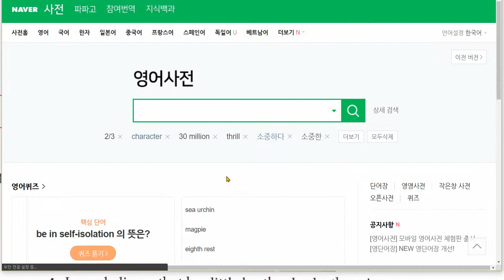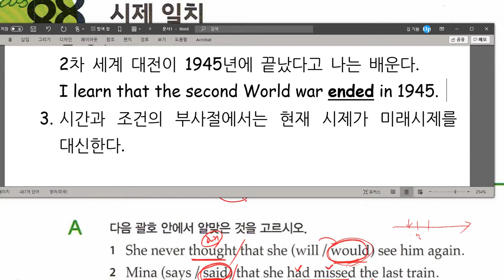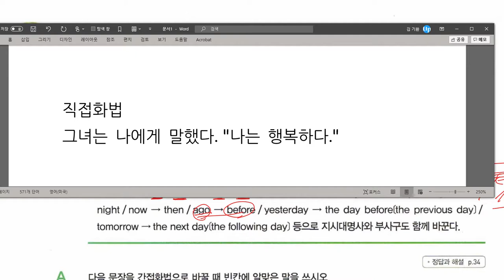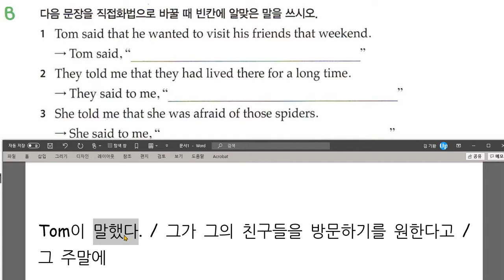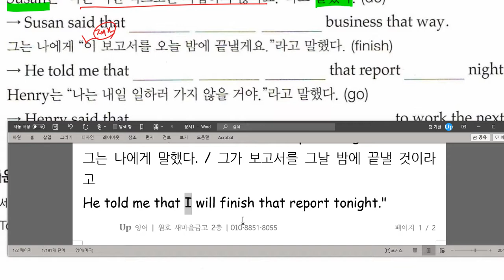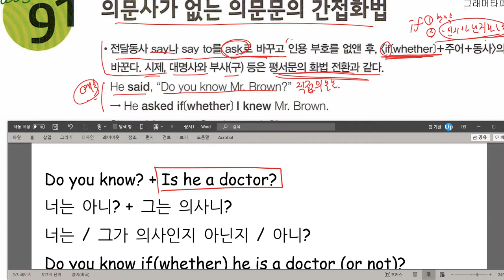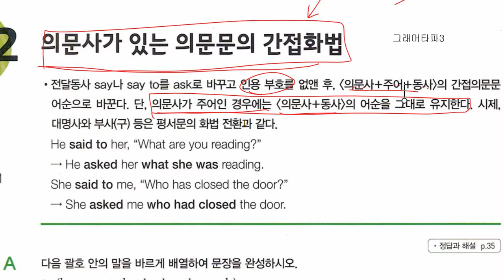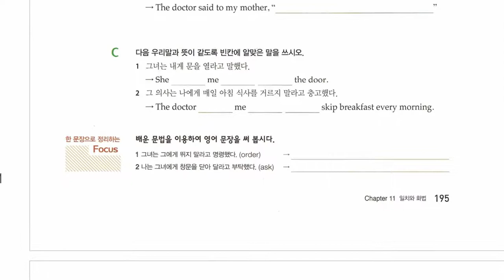중3 2020 12 08 문법 일치와 화법